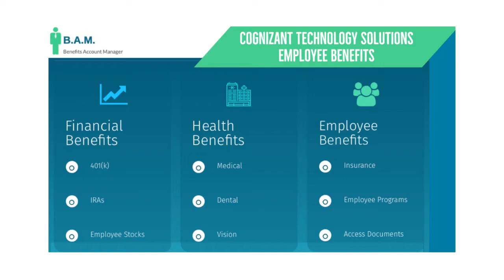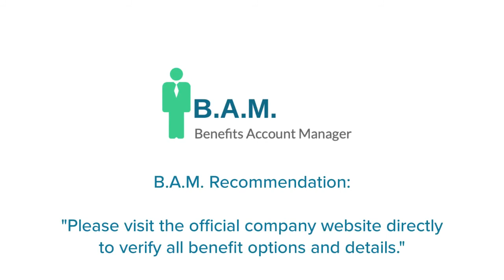Cognizant Technology Solutions Employee Benefits | Benefit Overview Summary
to View or access the FREE GUIDE on how & where to go to manage (login / register / enroll) your Cognizant Technology Solutions Employee Benefits Online Account website. Cognizant Technology Solutions Benefits Center Phone Number & Benefit Guide will also be provided.

* Vision
* Health
* Vision
* Life Insurance
* Disability Insurance
* Performance Bonus
* 401(k)
* Retirement Plan
* Legal Assistance
* Sick Days
* Paid Time Off
* Vacation
* Holidays
* Maternity & Paternity Leave
* Bereavement Leave
* Work From Home
* Employee Discount
* Professional Development
* Employee Assistance Program
* Job Training

Manage Your Cognizant Technology Solutions Employee Benefits Account.